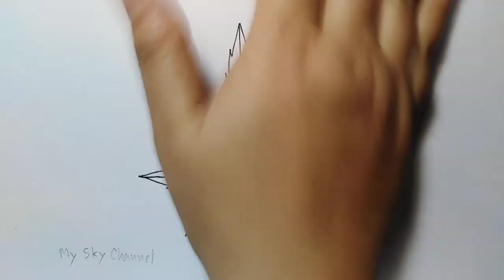วาดรูปใบไม้แบบง่าย​ ๆ | How​ to​ draw​ Leaf | Daily​ Art​ Theraphy​ #086​ | My​ Sky​ Channel.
สอนวาดรูปใบไม้แบบง่าย​ ๆ | How​ to​ draw​  Leaf | Daily​ Art​ Theraphy​ #086​ | My​ Sky​ Channel.